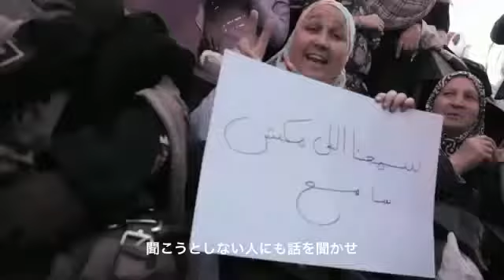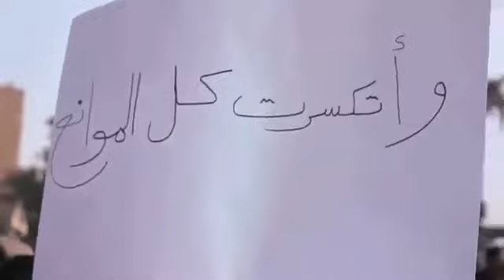革命の中のタハリール広場で作られたロックSout Al Horeya صوت الحريه Amir Eid Hany Adel Hawary On Guitar & Sherif On K